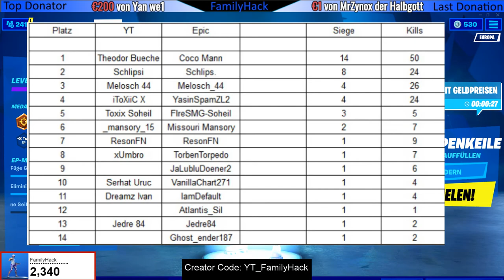Füge Gegnern von unten Schaden zu - Custom Games mit Preisgeld und Skin Verlosungen